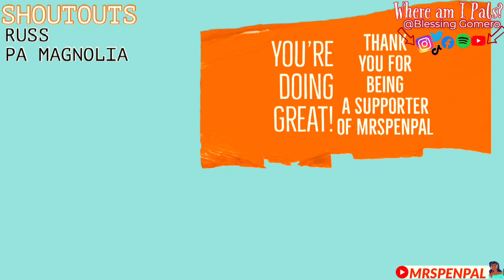Led Zeppelin - The Rain Song| SINGER REACTS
First time hearing rain song  by Led Zeppelin !!!

Hello my PenPals!  Let's Chat💬

You have a voice or play an instrument? Would you like your music to be heard worldwide?

You love what I do? Please encourage this work to continue! I appreciate you. Every bit counts.

SUPPORT ME- Listen to My MUSIC. Spotify & More

MIGHTY THANKS TO Our TOP Patron Anchors  💙❤️🤍💚
⭐Russell Cruzan  ⭐ Magnolia 4617( fondly called Pa Magnolia) ⭐This Could be You  ⭐This Could be You  ⭐This Could be You  ⭐This Could be You

MrsPenPal
P.O.Box 112  Stafford, VA 22555, USA

⚙️Watch the Video in 720P or Higher for Best Video Quality, ⚙️ Auto- Translate to your language.

Please Look around we’ve got as many Rock and Metal Reactions  from Pink Floyd, Metallica,  Beatles, Night Wish, Jinjer, and more published on this Channel!